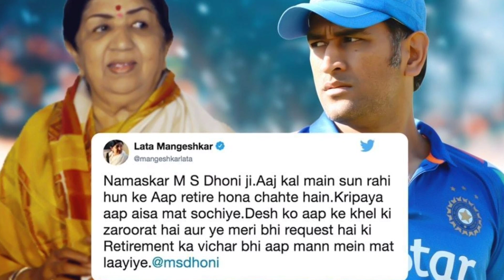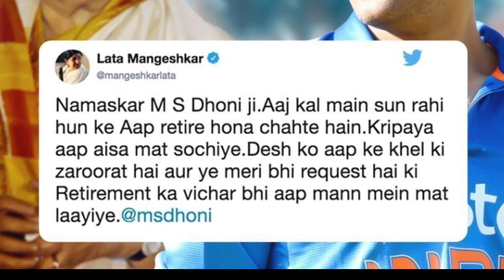লতা মংগেশকাৰৰ Indian Cricket Teamৰ প্ৰতি অৱদান | Lata Mangeshkar Dead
লতা মংগেশকাৰৰ Indian Cricket Teamৰ প্ৰতি অৱদান | Lata Mangeshkar Dead news

 Watch How Lata Mangeshkar , who was known as the 'Queen of Melody' and the 'Nightingale of India', a The True Indian Cricket Team Fan .

কুকিল কণ্ঠী গায়িকা লতা মংগেশকাৰৰ  শ্ৰদ্ধাঞ্জলি । জানক কেনেকৈ ভাৰতীয় ক্ৰিকেট টীমৰ ডাঙৰ সমৰ্থক আছিল লতা মাংগেশকাৰ